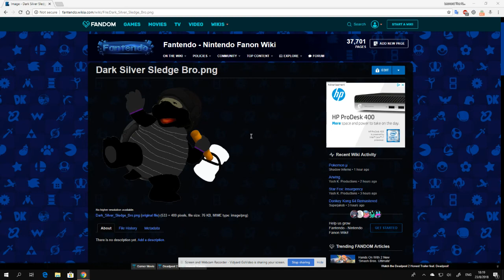What Dark Silver Sledge Bro Is Really Used For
Dark Silver Sledge Bro is a fat variant of Dark Silver Hammer Bro.